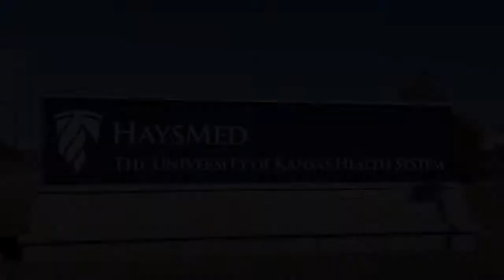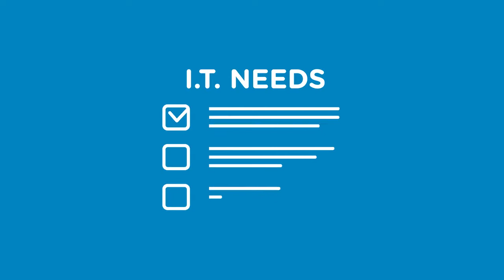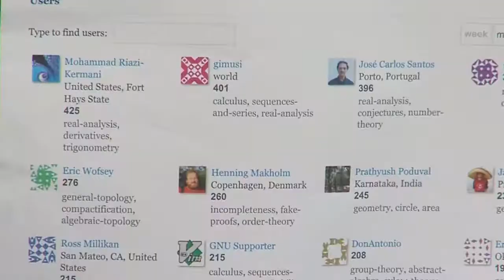ECTV Forum Dr. Mohammad Riazi Kermani